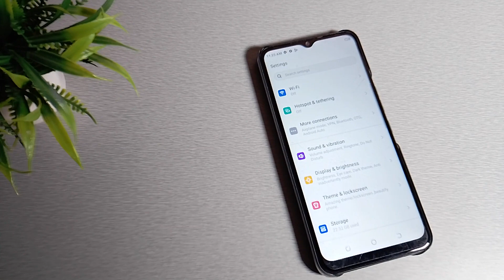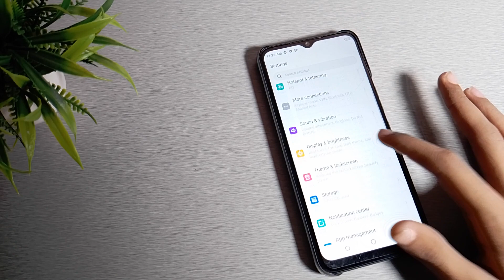How to set custom ringtone in Tecno Spark 7T mobile in hindi setting